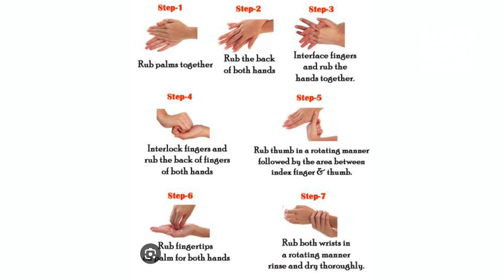Global Handwashing Day/Almas Hospital, Kottakkal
Almas Hospital is a modern day exception, when hospitals are becoming more of business than service mission. We provide international level services to people at an affordable range with unmatched operative efficiency, earning a trusted name in healthcare services.